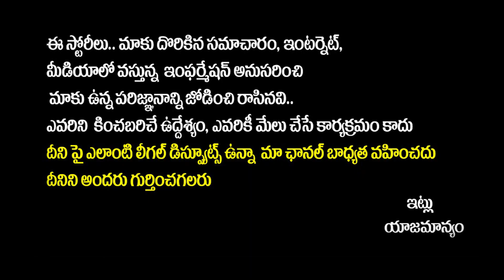టీడీపీ - జ‌న‌సేన స‌భ‌లో వైసీపీ క‌ల‌క‌లం..| Chandrababu, Pawan Kalyan Tadepalligudem Public Meeting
టీడీపీ - జ‌న‌సేన స‌భ‌లో వైసీపీ జెండాలు క‌ల‌క‌లం..| Chandrababu, Pawan Kalyan Tadepalligudem Tour | TDP, Janasena Public Meeting | AP Elections 2024 | Socialpost Politics